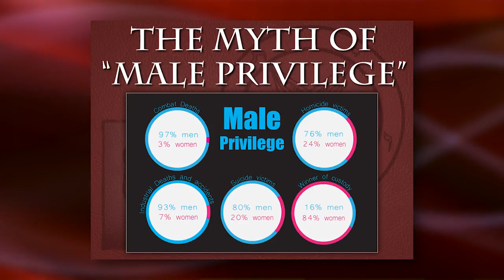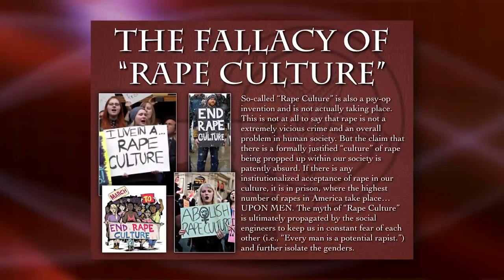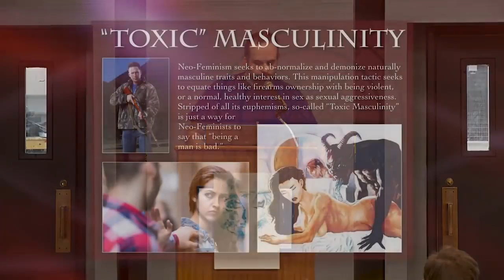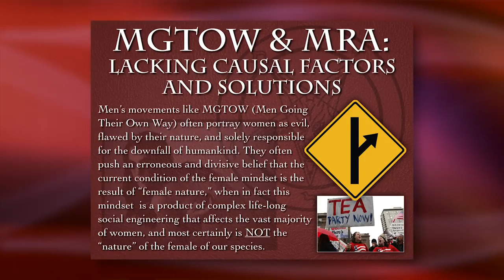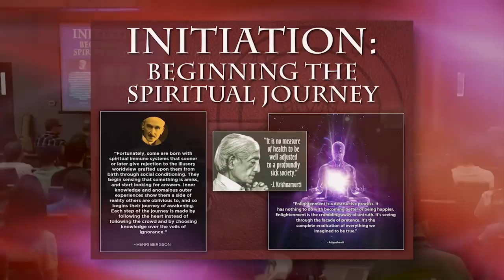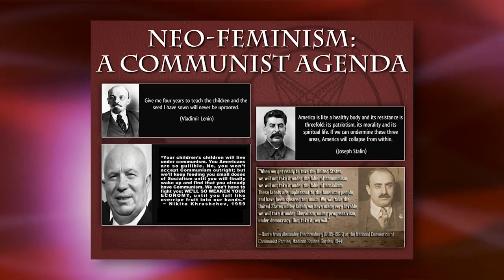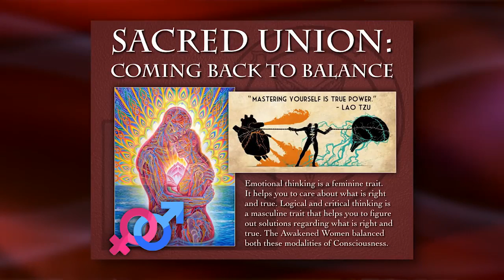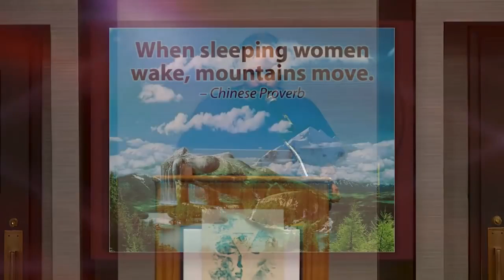🎩 Mark Passio 💘 The Unholy Feminine 🔥 Neo Feminism ⚔️ & The War Between Men And Women 🤺 (Part 💊 2/2)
Natural Law Principles:

1. The principle of mentalism

    "The All is Mind; the Universe is Mental."

2. The principle of correspondence

    "As above, so below; as below, so above.”  This principle embodies the truth that there is always a correspondence between the laws and phenomena of the various planes of being and life.

3. The principle of vibration

    "Nothing rests; everything moves; everything vibrates."

4. The principle of polarity

    "Everything is dual; everything has poles; everything has its pair of opposites; like and unlike are the same; opposites are identical in nature, but different in degree; extremes meet; all truths are but half-truths; all paradoxes may be reconciled."

5. The principle of rhythm

    "Everything flows, out and in; everything has its tides; all things rise and fall; the pendulum-swing manifests in everything; the measure of the swing to the right is the measure of the swing to the left; rhythm compensates."

6. The principle of cause and effect

    "Every cause has its effect; every effect has its cause; everything happens according to law; chance is but a name for law not recognized; there are many planes of causation, but nothing escapes the law."

7. The principle of gender

    "Gender is in everything; everything has its masculine and feminine principles; gender manifests on all planes."

In this controversial presentation, Mark Passio blows wide open the Dark Occult agenda of Neo-Feminism, which is being used to sow the seeds of discord between men and women in order to weaken the human species and ensure that future generations of humanity lack the traits necessary to resist tyranny. The destruction of gender roles and the familial dynamic are explored as major themes throughout Mark’s hard-hitting lecture.

Recorded April 16th & 17th at the Free Your Mind 4 Conference, Bucks County, PA.

Taurus: May 14 - Jun 19 (37 days)

Gemini: Jun 20 - Jul 20 (31 days)

Cancer: Jul 21- Aug 9 (20 days)

Leo: Aug 10 - Sep 15 (37 days)

Virgo: Sep 16 - Oct 30 (45 days)

Libra: Oct 31 - Nov 22 (23 days)

Scorpio: Nov 23 - Nov 29 (7 days)

Ophiuchus: Nov 30 - Dec 17 (18 days)

Sagittarius: Dec 18 - Jan 19 (32 days)

Capricorn: Jan 20 - Feb 15 (28 days)

Aquarius: Feb 16 - March 11 (24 days)